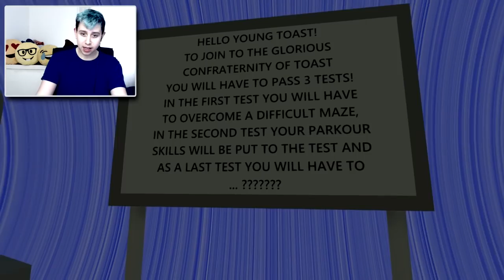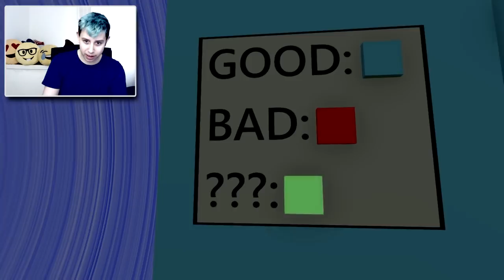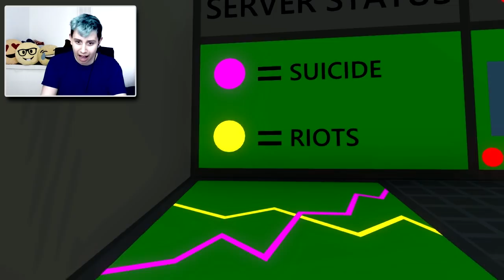MORDERCZE DŻEMY PORYWAJĄ NAS NA RYTUAł | the confraternity of toast